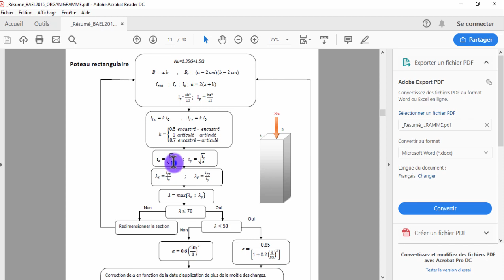Vidéo 4 BA Prédimensionnement des Sections Géometriques des POTEAUX